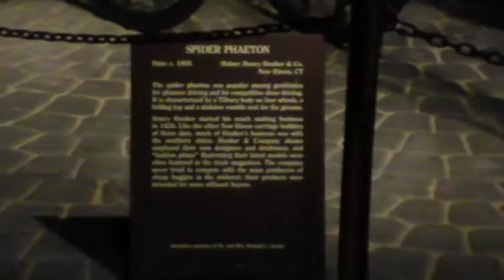Kentucky Horse Park - Henry Hooker - Carriage Association of America v11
Henry Hooker Spider Phaeton carriage